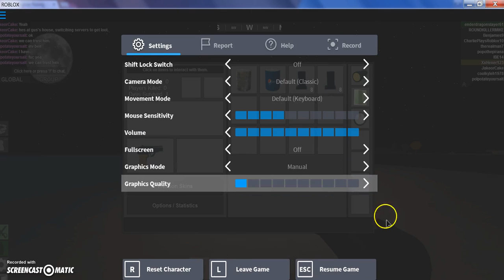Roblox #3 "Legit The Walking Dead" w. ZD GAMES